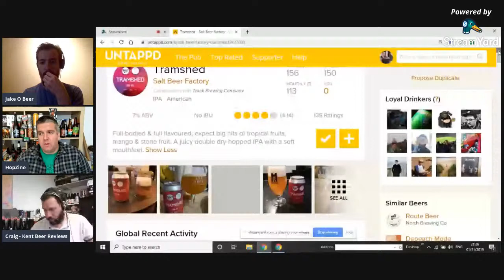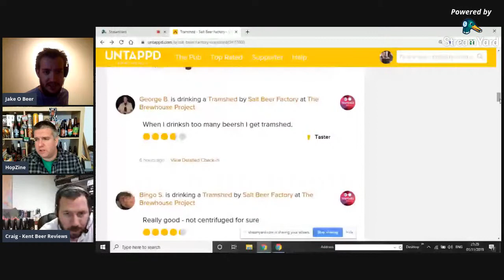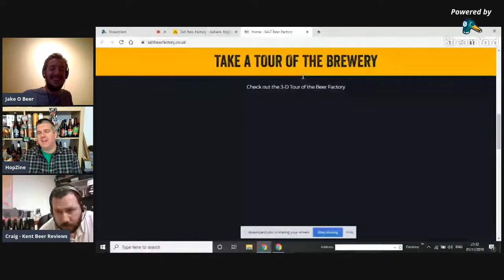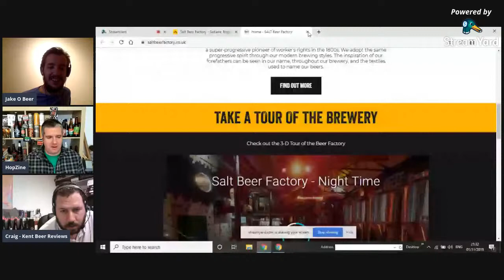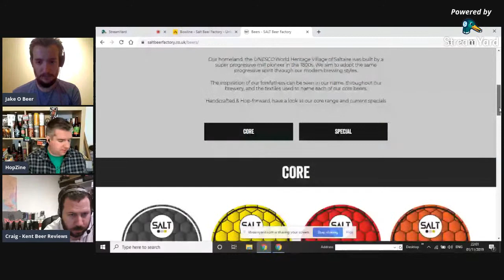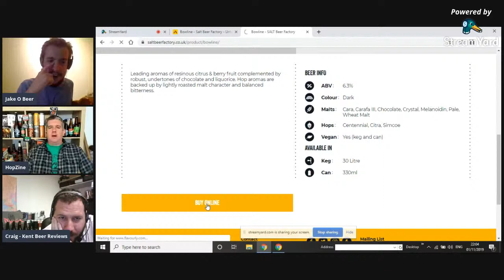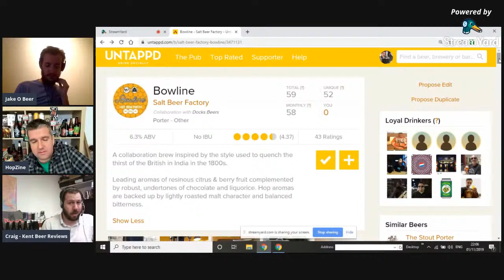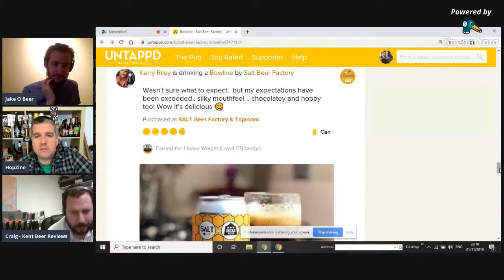Good Beer Live - Salt Beer Factory Special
Welcome to another live instalment of Good Beer Live. We will be taking a look at two new beers from Salt Beer Factory and chatting about recent visits to the brewery/tap room.

Tonight's beers:
Tramshed - DDH IPA / collaboration with Track
Bowline - East India Porter / collaboration with Dock Beers